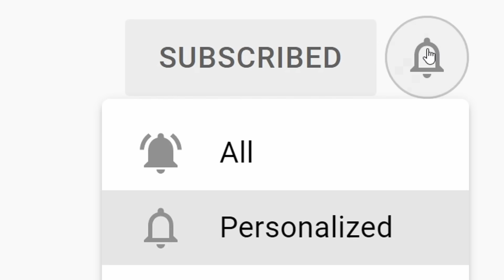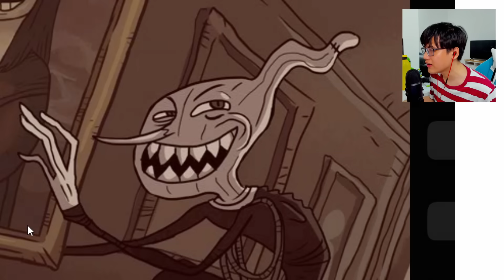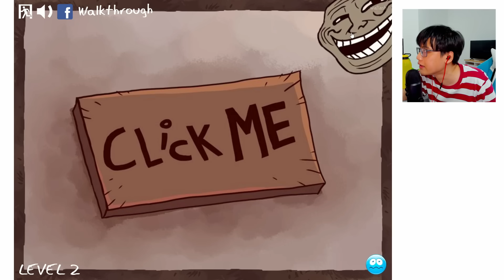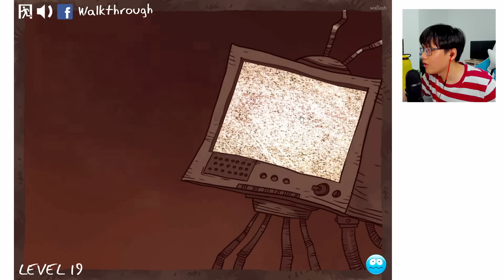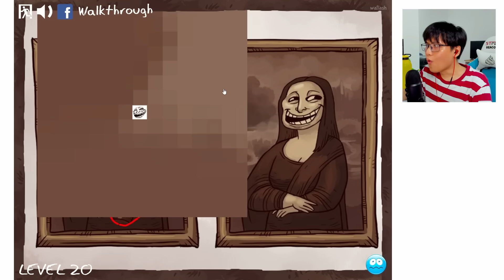KITA ISENGIN PENCURI LUKISAN TERKENAL di TROLL FACE QUEST 3!!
Game: Troll Face Quest 3

Hai kawan!
Hari ini aku bakal main Troll Face Quest 3 dan mencoba untuk mendapatkan lukisan trollalisa!